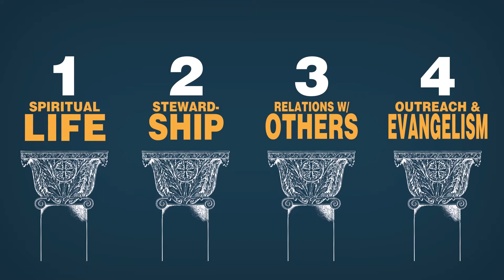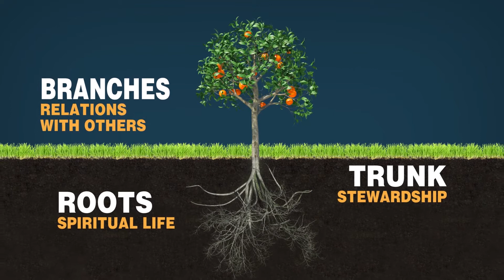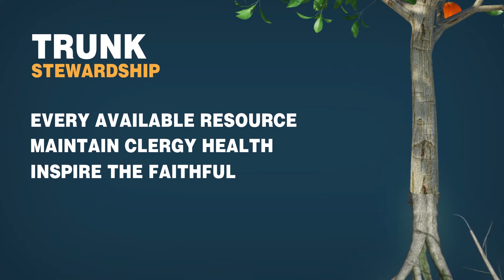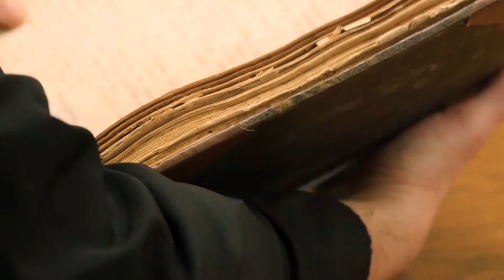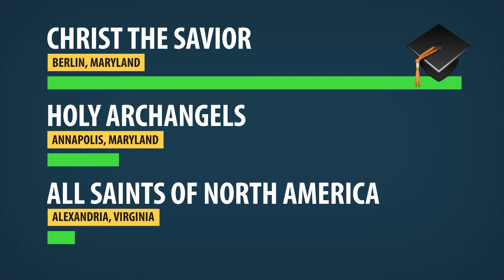Archdiocese of Washington Film for AAC